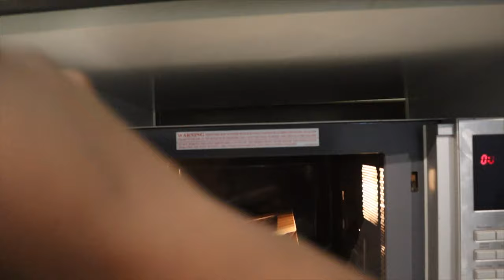NIGERIAN TRIES GHANA JOLLOF FOR THE FIRST TIME|CHIT CHAT ON DIFFERENCES BETWEEN GHANA AND NIGERIA